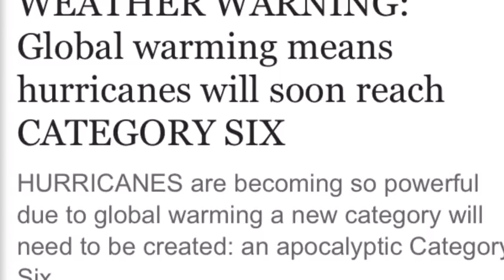WEATHER WARNING hurricanes will soon reach CATEGORY 6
HURRICANES are becoming so powerful due to global warming a new category will need to be created: an apocalyptic Category Six.
Since records began in the early 1900s, hurricanes have only reached a maximum strength of category five during six seasons: 1932, 1933, 1961, 2005, 2007, and 2017.